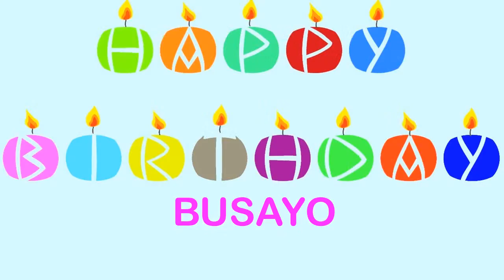Busayo Wishes & Mensajes - Happy Birthday